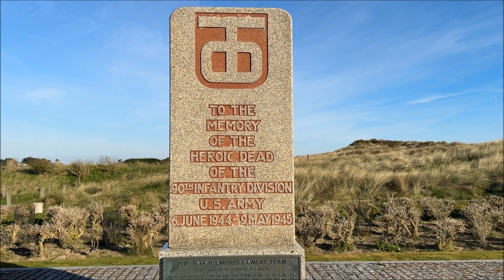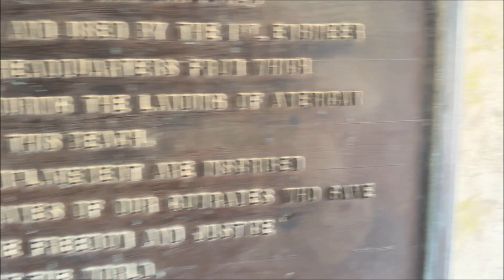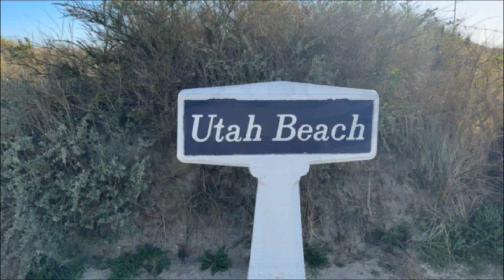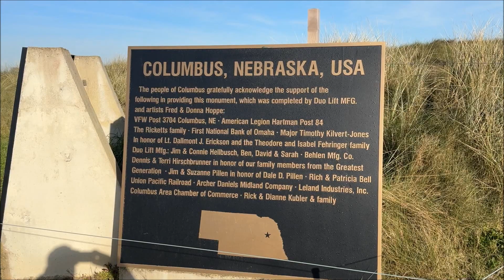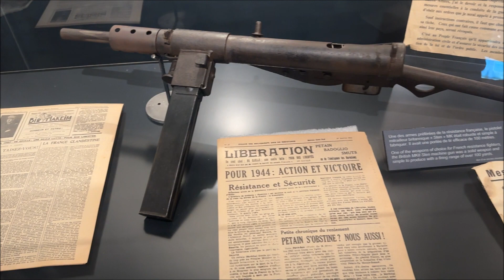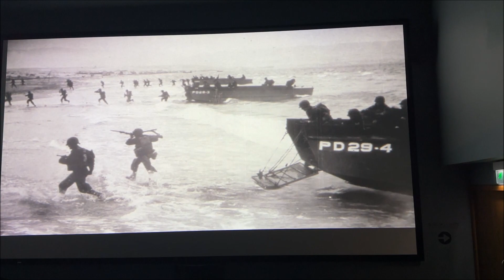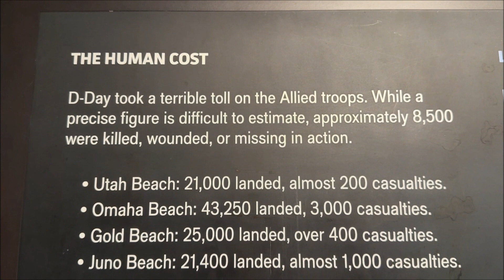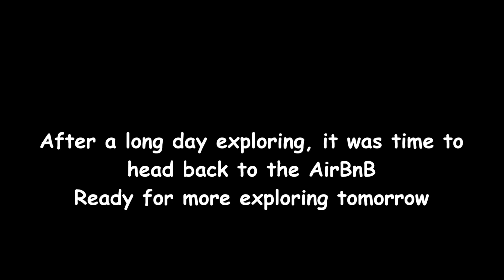Exploring D-Day Locations in Normandy - Utah Beach - Pointe Du Hoc - Omaha Beach - D Day History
In this video we continue our D-Day adventure around Normandy, we visit some incredible places, such as Utah Beach, Omaha Beach, Pointe Du Hoc and The American Cemetery among lots of other places. Hope you enjoy watching